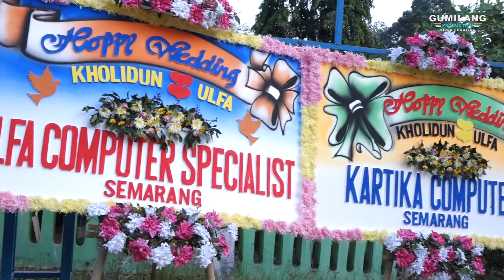CEK SOUND - ZAFIRA TANJUNG WEDDING KHOLID & MARIA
ZAFIRA TANJUNG WEDDING KHOLID & MARIA